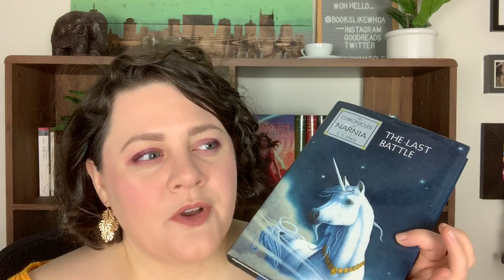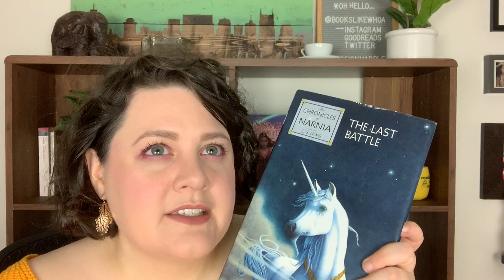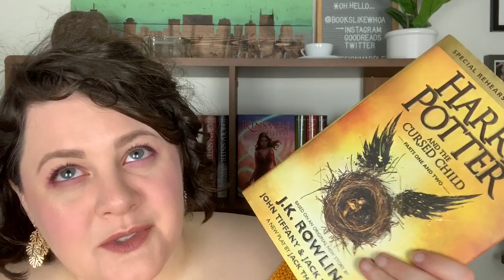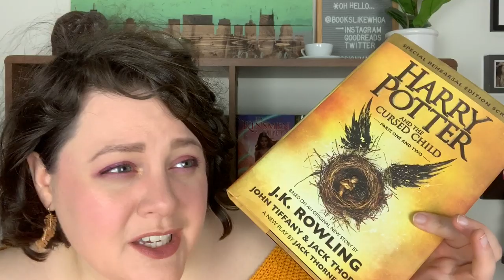20 Worst Books from 20 Authors in 20 Minutes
So I was inspired by the "20 Worst Makeup Products from 20 Brands in Under 20 Minutes" video making it's way around Beauty Youtube and wanted to make the book version! The "best of" version with these same 20 authors will come in a couple weeks :)

Lipstick: "Birthday Suit" by Tarte
Books Mentioned:

1. Magic Bites - Ilona Andrews
2. Tangle of Need - Nalini Singh
3. The Last Battle - CS Lewis
4. Passengers from Frankfurt - Agatha Christie
5. Harry Potter & the Cursed Child - JK Rowling
6. Innocent in Death - JD Robb
7. My Favorite 1/2 Nightstand - Christina Lauren
8. Under Locke - Mariana Zapata
9. Five Red Herrings - Dorothy L Sayers
10. Orient Express - Graham Greene
11. Hard Times - Charles Dickens
12. Protecting His Best Friend's Sister - Noelle Adams
13. Raid - Kristen Ashley
14. Ice Games - Jessica Clare
15. Accidentally Yours - Susan Mallery
16. Wise Blood - Flannery O'Connor
17. The Hooker & the Hermit - Penny Reid
18. Twice Bitten - Lynsay Sands
19. Little White Lies - Jennifer Lynn Barnes
20. Beauty in Spring - Kati Wilde

Use code WHOA to get your first book for $9.99! :)